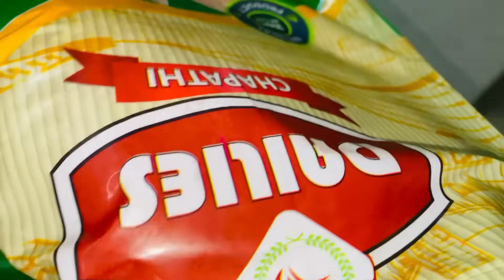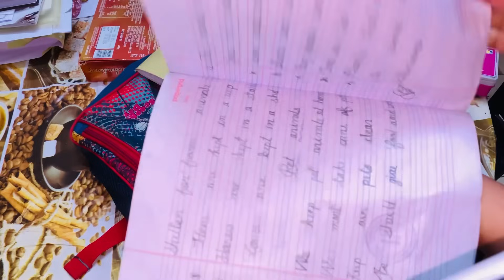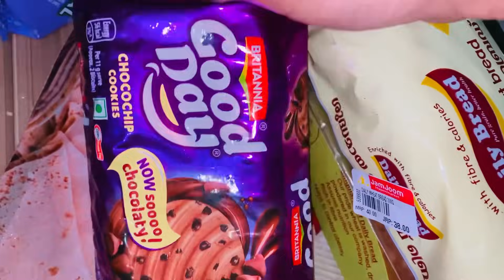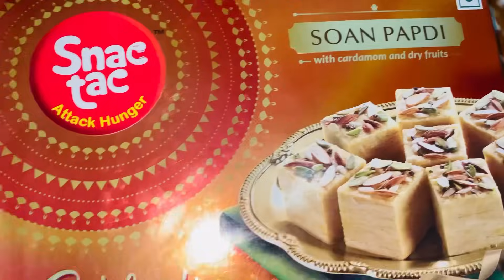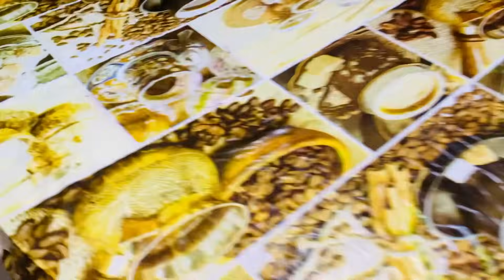ഇതൊക്കെ കഴിഞ്ഞിട്ട് വേണം ...ഭാമ ആകാൻ 🤭🤦‍♀️(series)dailyvlog